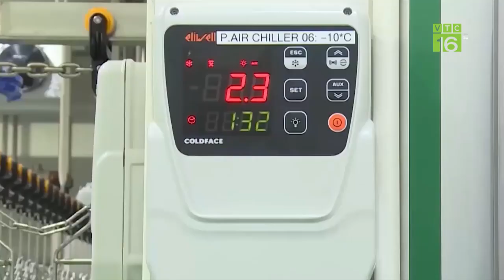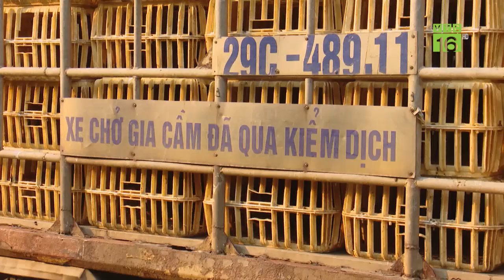"Mục sở thị" mô hình nuôi gà đồi Ba Vì quy mô 3 triệu con | VTC16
VTC16 | Huyện Ba Vì, Hà Nội được biết đến là vùng chăn nuôi đặc sản gà đồi lớn nhất với quy mô tổng đàn toàn huyện lên đến 3 triệu con. Nhờ mô hình chăn nuôi gà đồi, nhiều nông dân ở Ba Vì, Hà Nội có thu nhập cao.